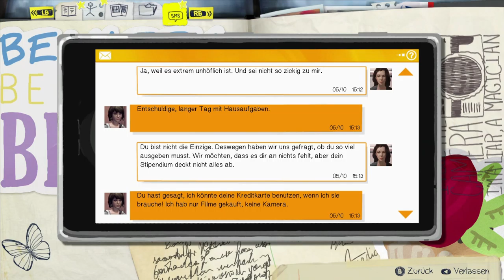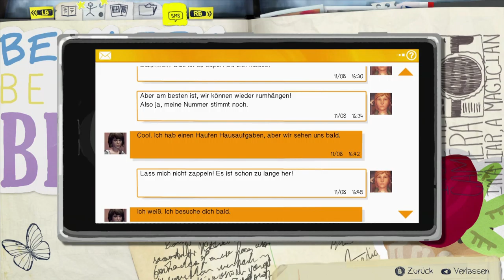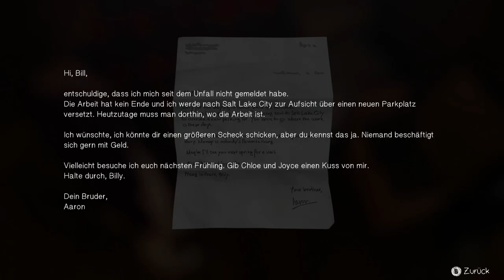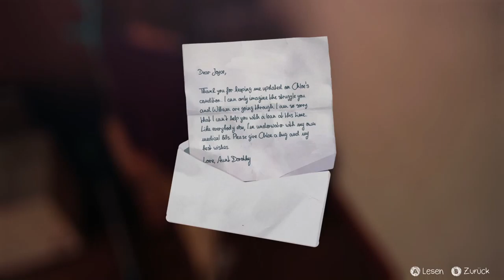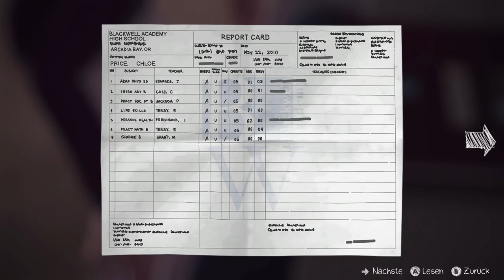Let's Play Life is Strange E4 #28 Drogen und andere Sorgen